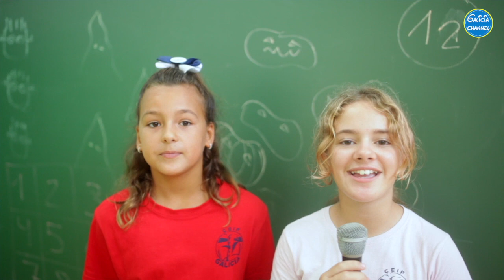GALICIA CHANNEL T1E5: "EL CONSEJO ESCOLAR SE RENUEVA"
La presentación de candidaturas para el Consejo Escolar causa sensación en el colegio.